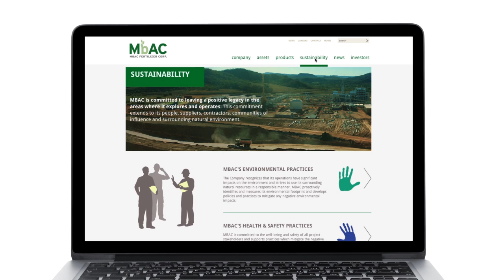Mbac Website Demo